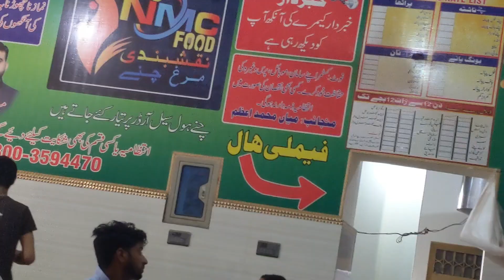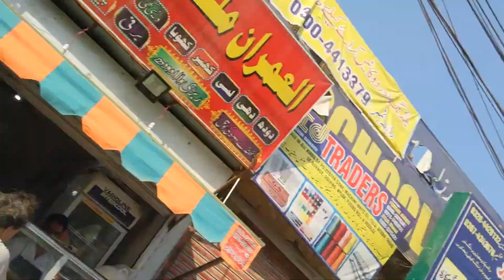AJ swimming pool 🏊‍♂️ gay | Bohat acha swimming pool bana huwa tha👌 | Paper khatam or enjoy shuru 😁😂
Assalamualaikum ❗

                  Hi guys kia Hal chal umeed sab thek hogy AJ ham swimming pool gay . Bohat acha bana huwa tha or nahany ka b Maza agya ab to paper b khatam hogay or ab enjoy shuru hogya Agy b mazy mazy ky vlog banay gy inshallah AP aysy hi hamary Sath connect rahy .
Allah Hafix❤️

                    Shukria ‼️